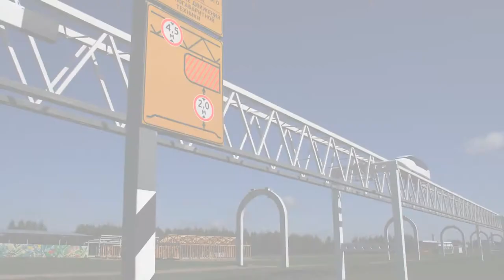Из каких материалов выполнен подвижной состав SkyWay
Продолжаем знакомить вас с подразделениями из управления подвижного состава ЗАО «Струнные технологии». Из нашего свежего материала вы узнаете: в чем специфическая сложность подбора внутренней и внешней отделки для подвижного состава SkyWay, и как сделать так, чтобы инновационное транспортное средство без ущерба для пассажиров противостояло и огню, и абсолютному холоду? О самом «материальном» аспекте создания Струнного транспорта Юницкого расскажет начальник конструкторского бюро «Кузова» Евгений Жичко.

Зачем инвестировать в SkyWay:

☞ пожизненные дивиденды!
☞ интеллектуальная собственность!